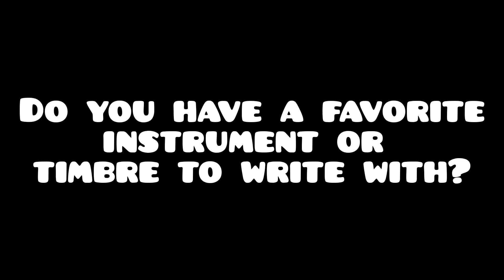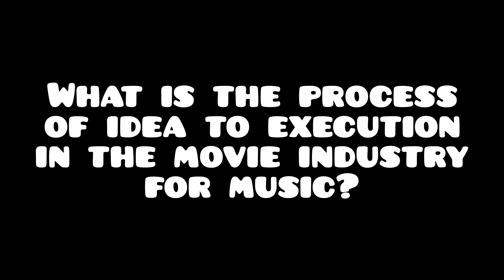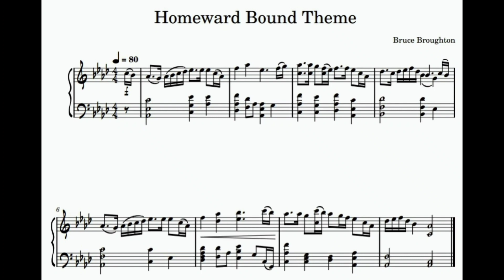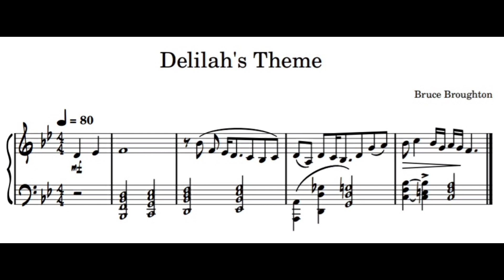Interviewing Movie Composer Bruce Broughton! || Kitten Around with Mewsic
In this very special episode of Kitten Around with Mewsic, we are joined by movie score composer Bruce Broughton! He is known for composing the film scores to the Homeward Bound series, Silverado, Tombstone, Rescuers Down Under, the Tiny Toons theme song, and many more!

This format is a little different than our usual episode, as it is prerecorded and being premiered to Youtube.

Musician: Jeff Kaale